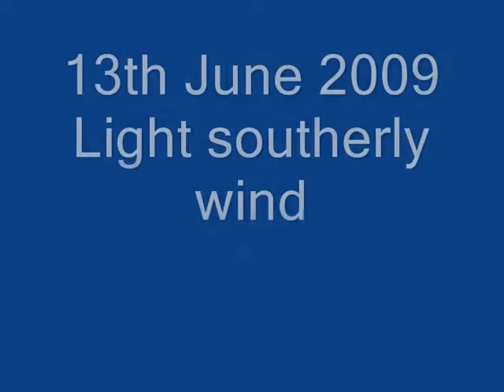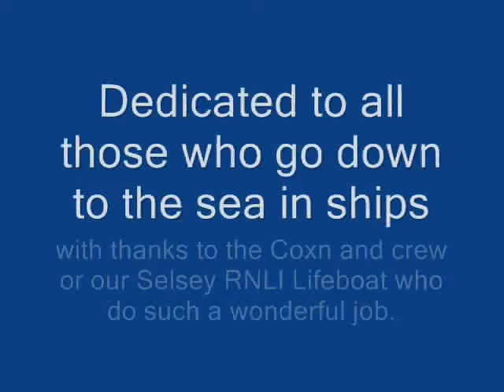Selsey Lifeboat House during June 2009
A dive under Selsey RNLI Lifeboat House during June 2009